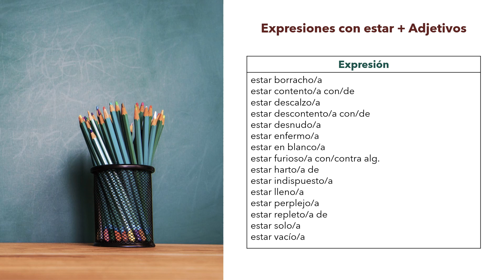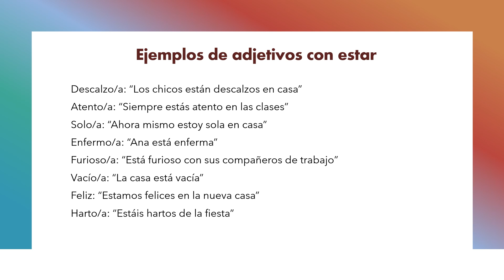Adjetivos con Ser y Estar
En español hay adjetivos que se utilizan con ser y estar. Aquí tenéis algunos de ellos.